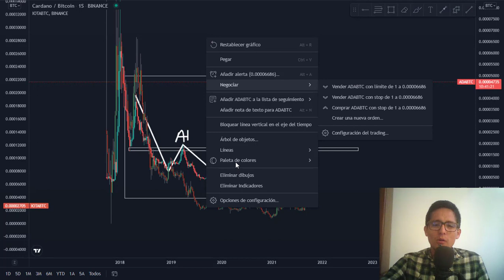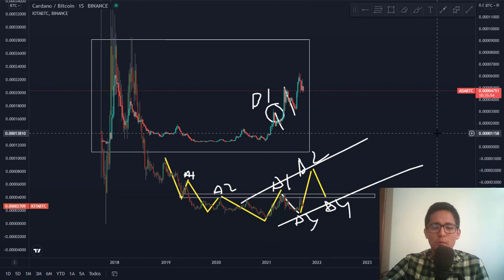IOTA(Miota) vs ADA(Cardano) ¿Cómo detectar giros de mercado?